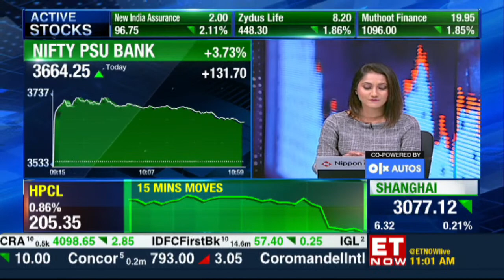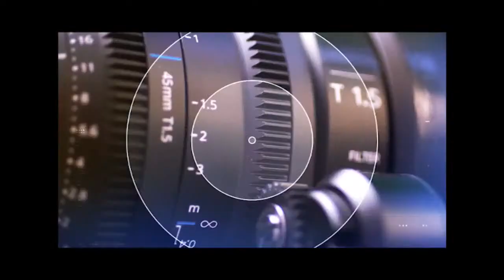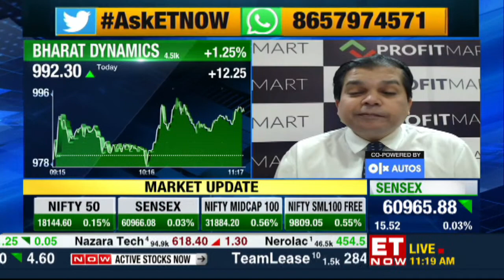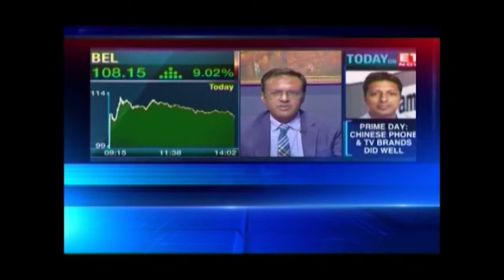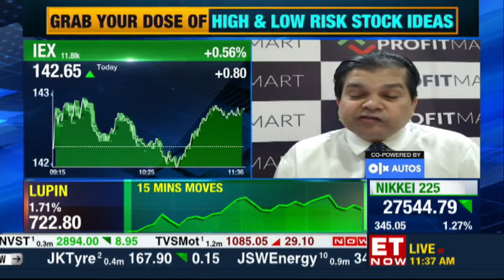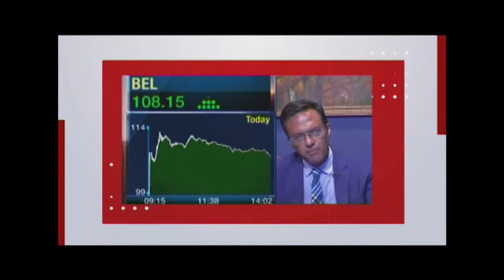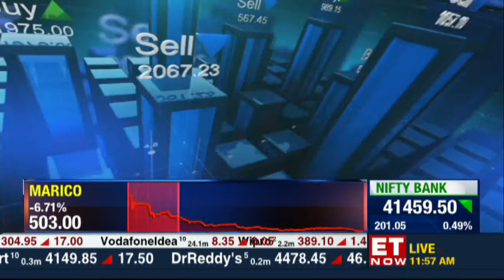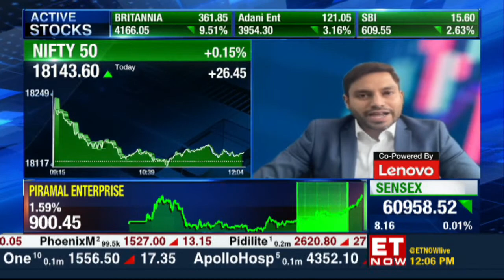Share & Stock Market Tips LIVE | Buy Now Sell Now | High-Risk Low Risk Ideas & Queries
ET Now Live | Latest Business News | Share Market Updates | Cryptocurrency | Stocks & Trading India

ET Now Live | Share Market Tips | Buy Now Sell Now | Cryptocurrency | Stocks & Trading